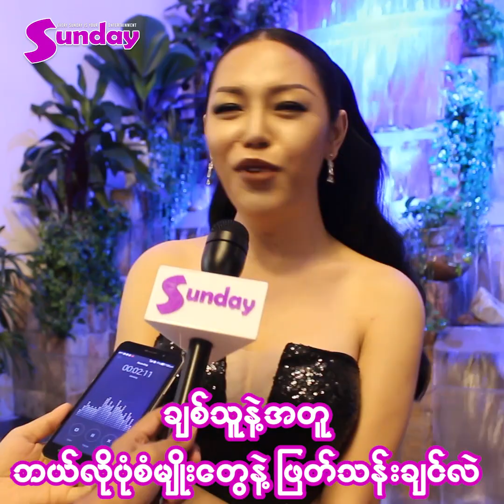လက္ထပ္ဖုိ႔ကုိေတာ့ ႏွစ္ဖက္ညွိႏိႈင္းစရာေတြအမ်ားႀကီးရွိေနေသးပါတယ္" ဆုိတ့ဲ မထက္(Pop Soul) ရဲ႕အခ်စ္ေရး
အခ်စ္ေရးနဲ႔ပတ္သက္လာရင္ ကံအရမ္းေကာင္းတယ္။ လက္ရွိခ်စ္သူနဲ႔လည္း လက္တြဲလာတ့ဲႏွစ္ရွည္ၾကာလာၿပီး နားလည္မႈလည္း အရမ္းရွိေနပါတယ္။
လက္ထပ္ဖုိ႔ကုိေတာ့ ႏွစ္ဖက္ညွိႏိႈင္းစရာေတြအမ်ားႀကီးရွိေနေသးပါတယ္" ဆုိတ့ဲ  မထက္(Pop Soul) ရဲ႕ အခ်စ္ေရး